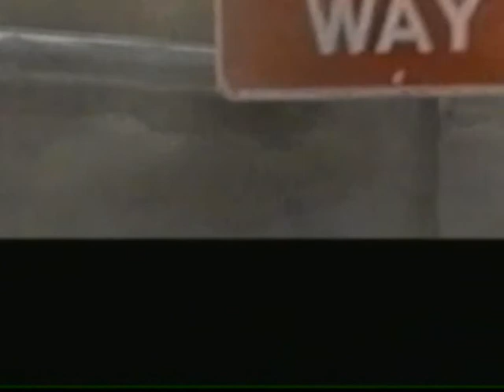experimental gugenheim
lets squeeze this sponge dry